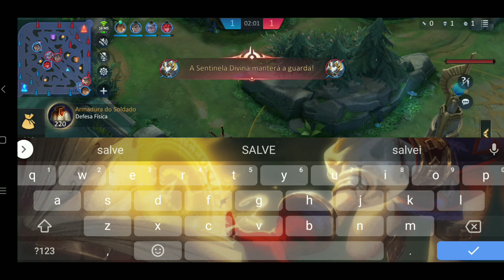STYX NA SOLOQ | CHAMPIONS LEGION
°SITE ROXO LA : Maquetv